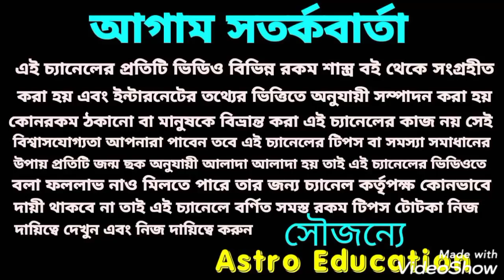এই 6 রাশি প্রেমে সফলতা পেতে চলেছে ❤️❤️❤️ !!